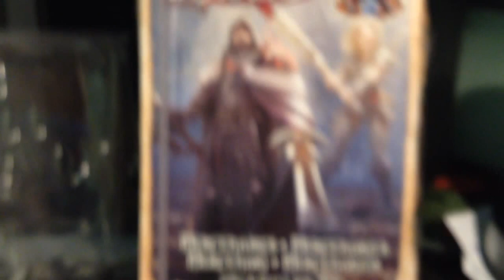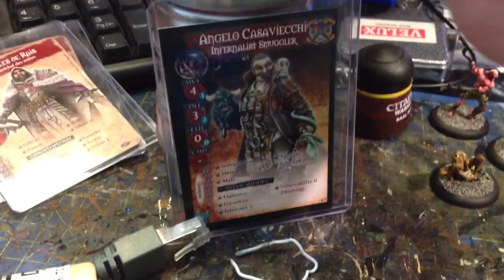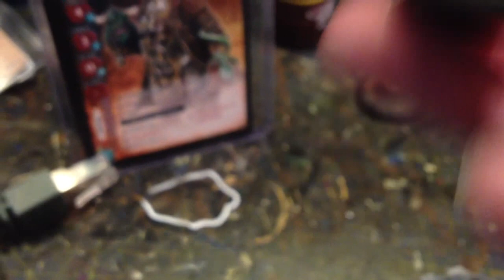The Seventh Gate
More Hell Dorado painting fun.